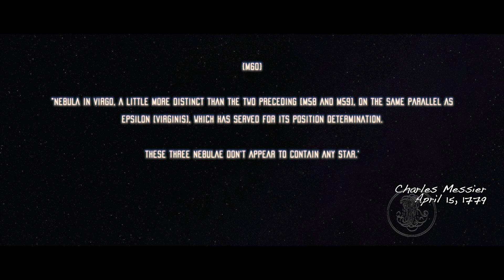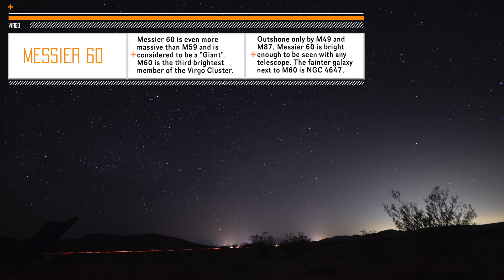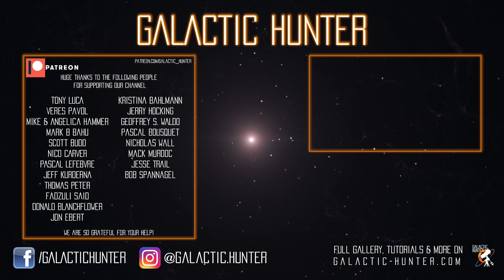A rarely imaged galaxy cluster: M59 & M60 with the ASI 071MC - Catalog Entry #44/110